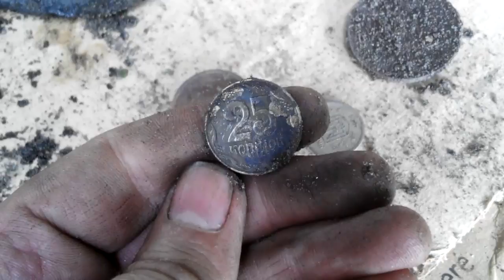Коп на дне спущенного ставка (05.10.2017). Поиск монет, свинца и других артефактов на дне озера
Всем привет! Поехал на рыбалку, но став оказался спущенным. Пришлось вместо спиннинга брать в руки металлоискатель и лопату). Что из этого получилось смотрите в видео...